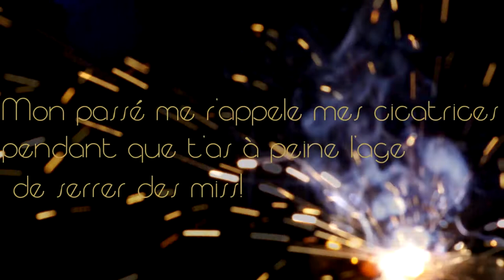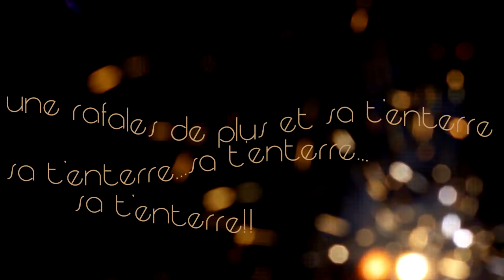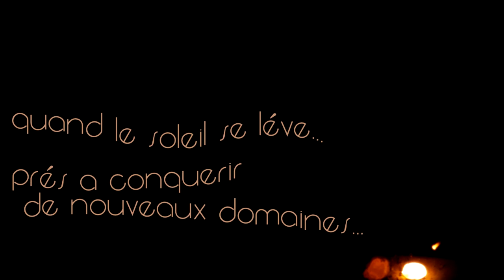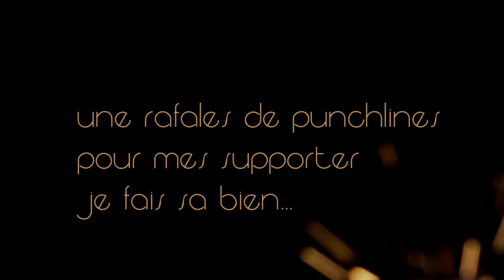Gringo rafales de punchlines_CLIP OFFICIEL_2014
nouveau clip de G.R produit maison by Cassa musik
extrait de l'album "Force de frappe"